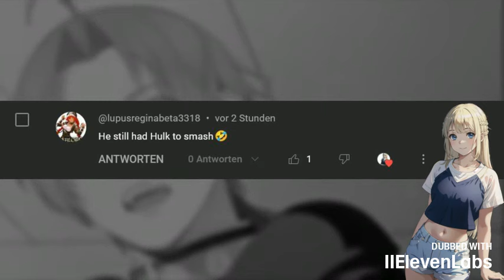¿Se curará el brazo de Rudeus o lo perderá para siempre Explicando el Mushoku Tensei